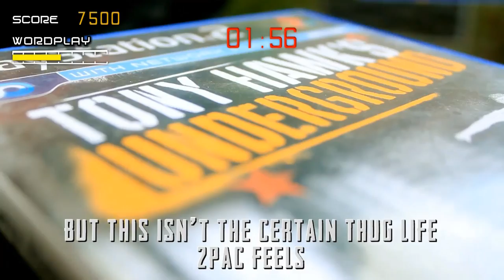TONY HAWK'S PRO RAPPER | Dan Bull vs Dave Brown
Produced by and featuring Dave from boyinaband - make yourself familiar!